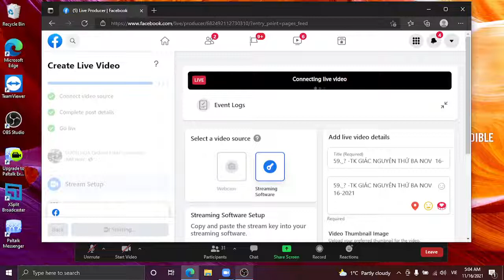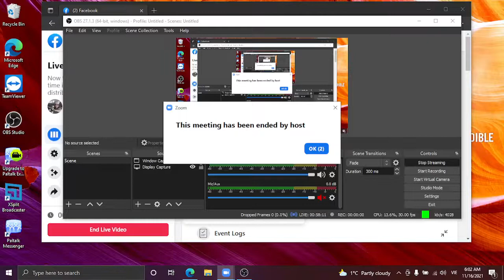59._SINH NHẬT -TK GIÁC NGUYÊN THỨ BA NOV 16-2021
59._SINH NHẬT -TK GIÁC NGUYÊN THỨ BA NOV 16-2021